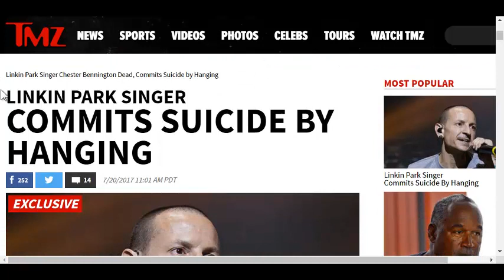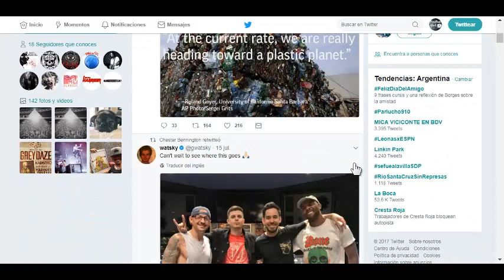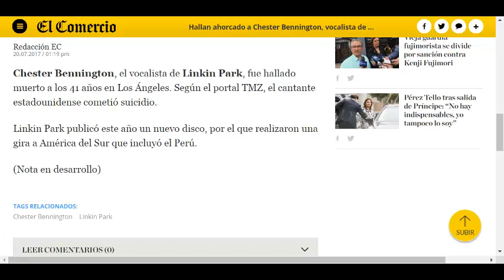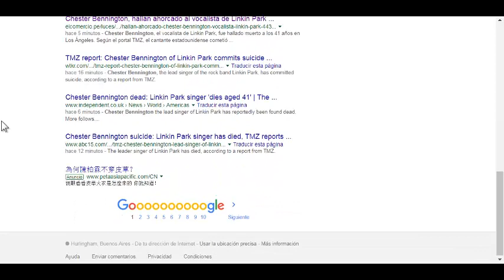MURIÓ CHESTER BENNINGTON | Territorio Rock